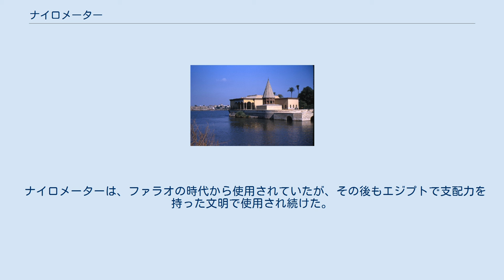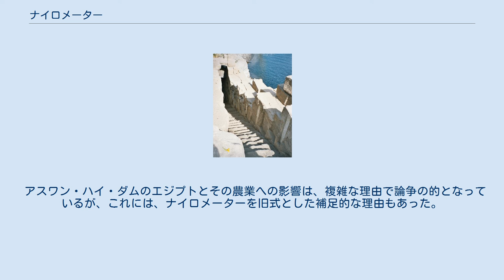ナイロメーター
ナイロメーター（Nilometer）は、ナイル川の透明さや、毎年の洪水が起こる季節にナイル川の水位を測定する手段（建築物）だった。
 6月から9月の間、エジプトを流れるナイル川は、堤防からあふれ出て、隣接する氾濫原を浸水させていた。
9月から10月にかけて、水量が減少するとき、川は耕地に肥沃な黒い沈泥である沖積層を残していった。
氾濫期 – エジプト語ではakhet – は、古代エジプト人が一年を3つに分けた季節の1つだった。
（氾濫期を参照） エジプト文明への毎年の洪水の重要性について説明するのは難しい。
適度な洪水は、農業をするのに適していたが、正常ではなく、洪水があまり起こらない年には、飢饉を引き起こした。
また、規模が大きい場合には川から離れた氾濫原に建てられた建築物の多くを流失させ、被害は甚大だった。
ファラオの時代からの記録の平均では、5年に1年は、規模が例年よりも大きい洪水や、規模の小さい洪水が発生した。
 次の洪水の規模を予測する能力は、古代エジプトの聖職者の神秘性の1つだった。
その年の洪水の規模は、税の重さを決定する際に知る必要があったため、同じ技術はさらに、政治上・管理上の役割を果たした。
これは、聖職者が川の日々の水位を測定し、夏の洪水の発生を発表し、ナイロメーターを使用し始めた場所である。
 最もシンプルなナイロメーターのデザインは、水の深さを示す印の付いた間隔と共に、川の水域に沈められた垂直な棒である。
精巧で華麗な石造建築に収容されていたとはいえ、この単純な設計は、今でもカイロのローダ島で見ることができる。
アッバース朝カリフのムタワッキルがナイロメーターの建築を命じたのは、紀元861年でかなり後のことであり、シリアの正教徒の総主教、830年のテル・メーアのディオニュシオスによる初期の見本の跡地に建てられた。
 円錐形の建築は、カイロのナイル川に浮かぶローダ島南端のナイロメーターを覆っている。
この建築は近代的だが、ナイロメーターは紀元861年から存在する エレファンティネ島のナイロメーター 2番目のナイロメーターのデザインには、壁に沿った深さの印と共に、水面下まで続く階段がある。
 この種で最もよく知られている例は、アスワンのエレファンティネ島で見ることができる。
さらに、エジプトの歴史上では、エレファンティネ島がエジプトの南側の国境に面しており、毎年洪水が襲った最初の場所であったので、この位置は特に重要であった。
 最も精巧なデザインには、河岸から出発し、井戸、タンク、貯水池まで水を供給した水路 – しばしば相当な距離を流れた – が含まれていた。
これらのナイロメーターの井戸は、聖職者や支配者のみが入ることができた寺院の領域内に最も多くある。
深く、円筒形で、水路の穴が取り囲んでいる壁にある、特に素晴らしい例は、アスワンの北のコム・オンボ神殿で見ることができる。
 ナイロメーターは、ファラオの時代から使用されていたが、その後もエジプトで支配力を持った文明で使用され続けた。
20世紀になると、ナイル川の毎年の洪水は、細かく調査され、アスワン・ダムの建造と共に、完全に姿を消した。
 アスワン・ハイ・ダムのエジプトとその農業への影響は、複雑な理由で論争の的となっているが、これには、ナイロメーターを旧式とした補足的な理由もあった。